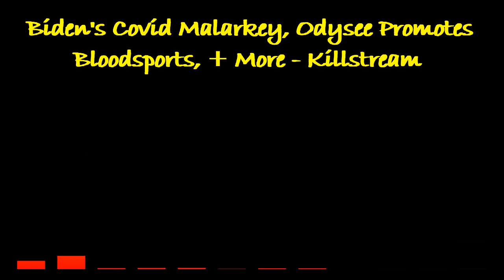Schizoposter calls in + Impromptu bloodsports - Killstream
A schizoposter by the name of "Homo" calls in to the Killstream and repeatedly professes his desire to protect Ralph's life, as well as the lives of his fiance and unborn child, at any and all costs while in Las Vegas. This dedication, as well as his divulging of many aspects of his life, pertubes and baffles the panelists. Homo also gets into it with Butters and "Max." There is more to this call, but I didn't want the video to be too long.

Audio taken from:
Biden's Covid Malarkey, Odysee Promotes Bloodsports, + Vegas Insanity - Killstream
TBD